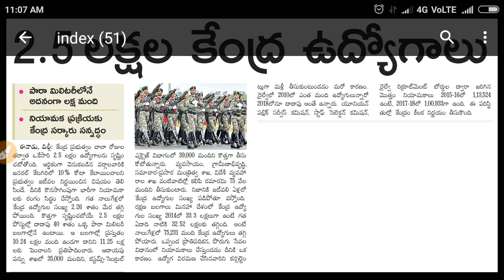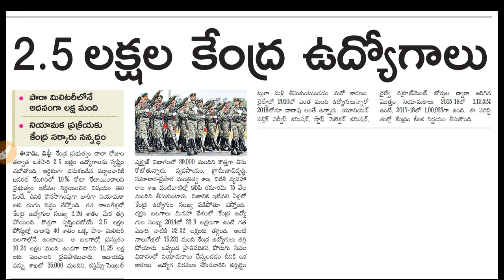LATEST CENTRAL GOVERNMENT JOBS 2019 I LATEST CENTRAL GOVERNMENT JOBS I UPCOMING CENTRAL GOVT JOBS 2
Tcentral government jobs in telugu,
central government jobs 2019 in telugu,
latest central government jobs in telugu